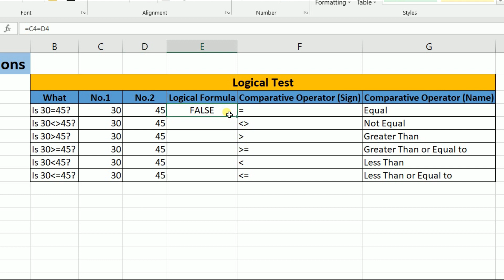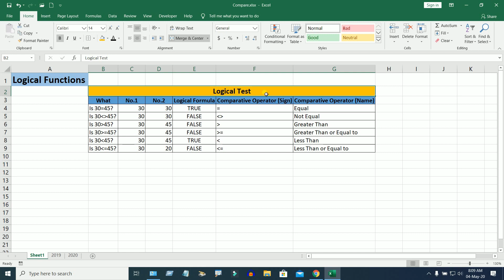MS Excel: Logical Test (True/False)- Bangla Tutorial by Projukti School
Microsoft  Excel Bangla Tutorial-MS Excel Logical Test (true/False).
In this video, you will be able to know the logical test: True-False (logical function) in Microsoft Excel.

I hope you will enjoy the video and learn something new.

♦Here We have used the latest version of Excel- Microsoft Excel 2019♦

এই টিউটোরিয়ালটি থেকে আপনারা জানতে পারবেন মাইক্রোসফট এক্সেলে কীভাবে Logical Test Function এর সাহায্যে True/False নির্ণয় করতে করতে হয়।